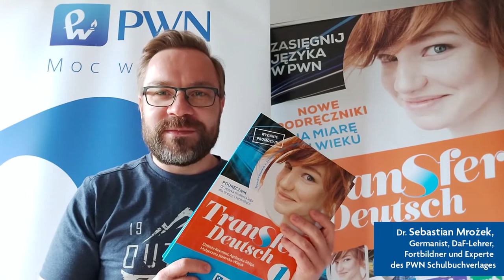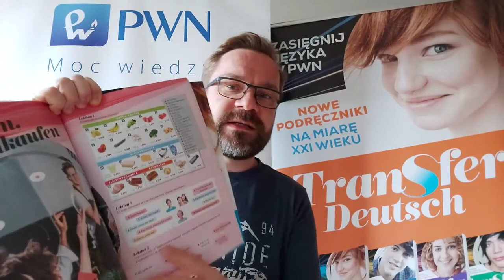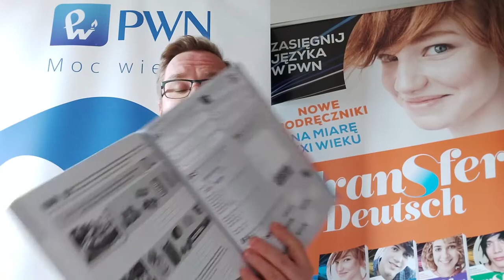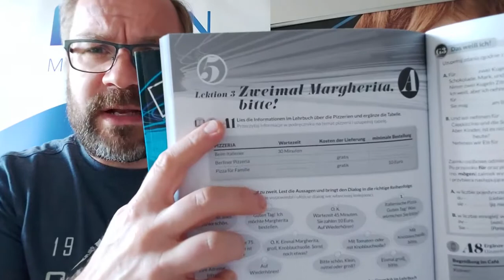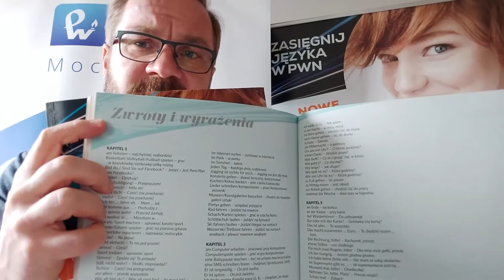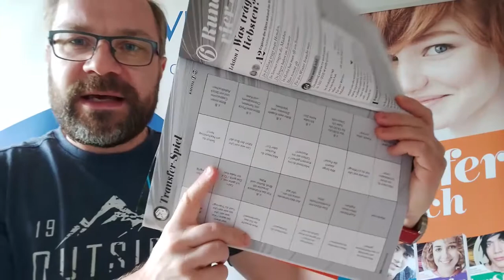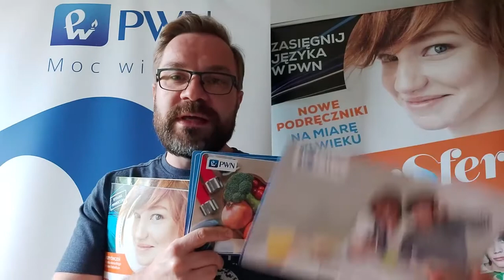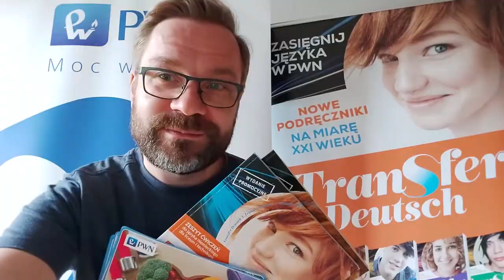„Transfer Deutsch” - neues DaF-Lehrwerk von PWN im Kontext der Wortschatzarbeit im Deutschunterricht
🎥 Effektive Wortschatzarbeit im Deutschunterricht ist eine der Voraussetzungen für den Erfolg der Lerner im Fremdsprachenlernprozess. Davon, wie man diesen Erfolg erreichen kann und dadurch auch eine effiziente Kommunikation nicht nur in der Schule möglich macht, erzählt in seinem neuen Video 👨‍🏫 Dr. Sebastian Mrożek, Fortbildner und Experte des PWN Schulbuchverlags. Präsentiert wird dieses Thema im Kontext von „Transfer Deutsch“.

👍 Wir wünschen Ihnen eine angenehme Schulung!

📚 Sollten Sie noch mehr Interesse an unserem Kurs „Transfer Deutsch“ haben, dann besuchen Sie bitte unsere WWW-Seite

☎ Wären Sie an der Bestellung dieses DaF-Lehrwerk für Ihre Schule interessiert, kontaktieren Sie dann bitte unsere regionalen Sprachberater

💻 Besuchen Sie auch bitte unser Profil auf Facebook und unsere Homepage um auf dem Laufenden zu bleiben, insbesondere wenn Sie Interesse an unseren weiteren methodisch-didaktischen Online-Schulungen haben.